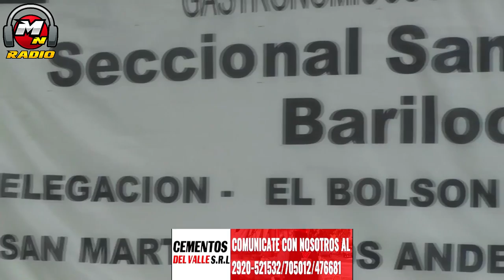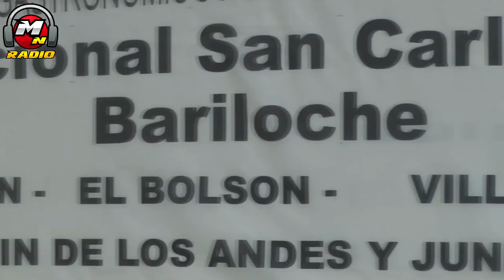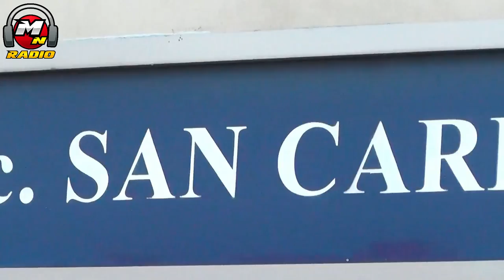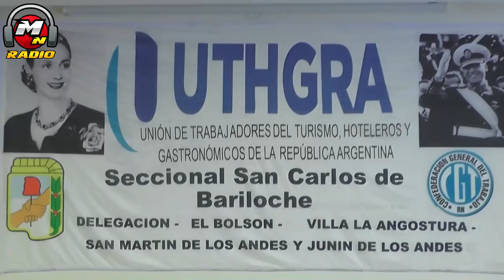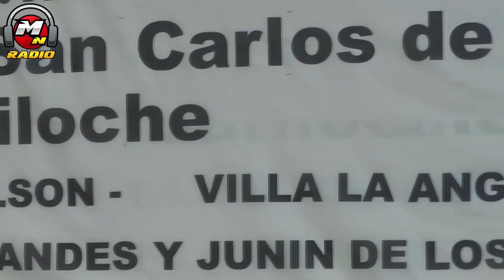CARRERAS ACORDO CON GREMIOS NUEVAS CAPACITACIONES